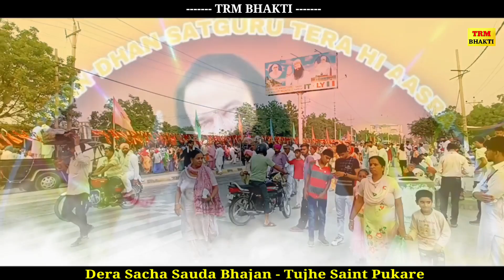तुझे संत पुकारे जन्म क्यों हर नाम जप ले//Dera Sacha Sauda Bhajan//Dr MSG Shabd Vani//DSS Bhajan MSG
TRM BHAKTI Presents

Tujhe Sant pukare Janm kyon hare
 Naam Jap le

MSG ke Janmdin ke DJ Type Bhajan
Shah Mastana Ji Maharaj ke Janmdin ke DJ Type Bhajan
Shah Satnam Singh Ji Maharaj ke Janmdin ke DJ type Song
Dera Sacha Sauda Bhajan, Dr MSG Shand , Satlok ka sandesh Sabd,Shah Satnam ji Sandesh Shabd,Bande Se Rabb Shabd, sachkhand ki sadak Shabd, paras di batti shabd etc. Jyada se jyada apni satsang ki kitab wale Bhajan is channel pr aate rahenge,apne Ruhani satsang ke bhajan ,shabd vani jitna hoga achhe se achhe tarike or achhe music ke sath TRM BHAKTI channel pr prsh krenge.
Taal Records Music New Songs Bhajan,Shabd Vani. Taal Records New songs, taal Records Music New Songs ,Dera Saccha Sauda old bhajan,Dera Sacha Sauda new Bhajan,
Dera Sacha Sauda Janmdin Bhandara Bhajan, DSS SHABD, Chetavni SHABD, Chetavni Bhajan, Dr MSG Shabd Vani,Dera Sacha Sauda all Bhajan. Classical Type Bhajan,DJ type Bhajan, Dancing type Dera Sacha Sauda Bhajan Dr MSG, Shabd Vani Chetavni SHABD, Naam Japo or Prem Karo .
Dhan Dhan Satguru Tera hi Asra ji 🙏

तुझे संत पुकारे जन्म क्यों हरे नाम जपले

Song- tujhe Saint Pukare Janm kyo Hare

Singer-Manish Insan

Lyrics-Shah Satnam Ji Sandesh Bhag-. Shabd-

Camra-

Dop-

Edit-MK Insan

Director-

Mackup-

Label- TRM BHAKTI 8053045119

Saawn musicLink-

Kisi bhi Prakar ke song ka music banwaye,jase ki..Haryanvi Song,Bhajan, Hindi song Bhajan,Etc.

M.8053045119